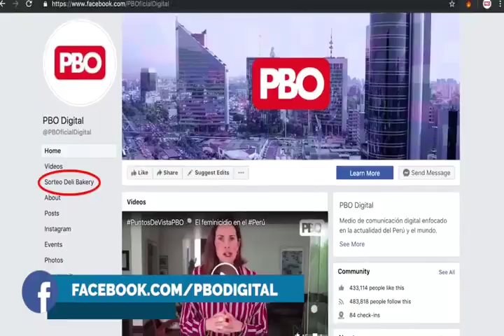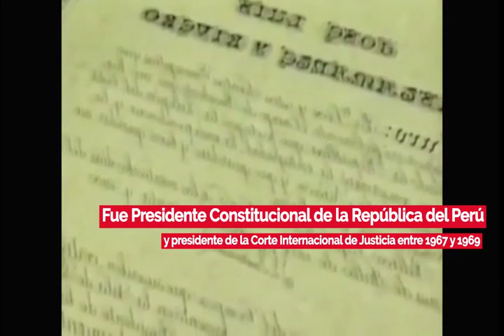Efemérides 🌎 📅 11 enero en el Perú y el mundo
📅Los sucesos de UnDíaComoHoy 11 enero en el Perú y el mundo, te los cuenta KikeBravo en PBOenWillax